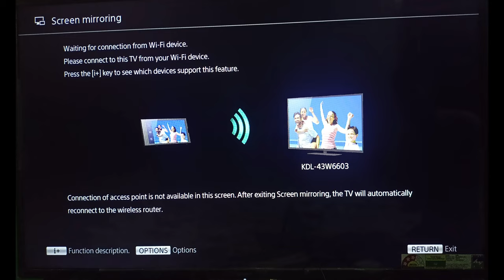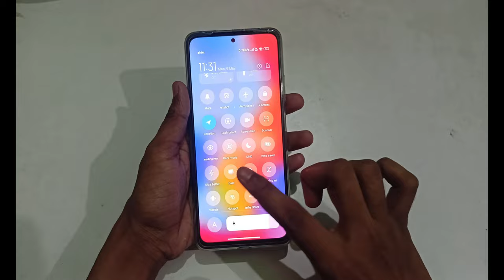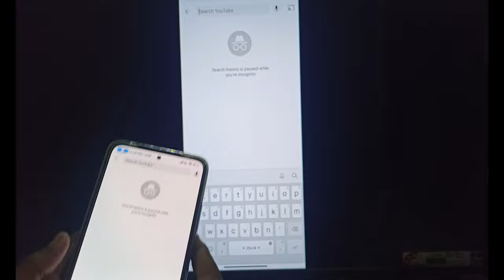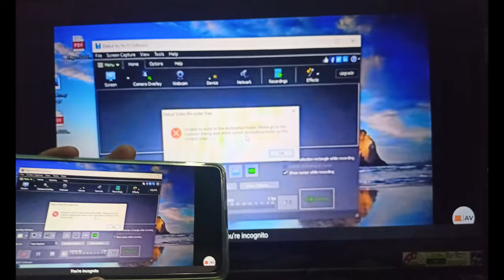Redmi ke Mobile Se TV Kaise Connect Kare || How to Connect TV With Redmi Mobile || Screen Mirroring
How to connect with Redmi Note mobile

Hello Friends 👋

Is video mein Maine Bata rakha hai redmi ke kisi bhi mobile se TV Kaise connect kar sakte hain.

Follow on- 👇👇

🔴Official Accounts -